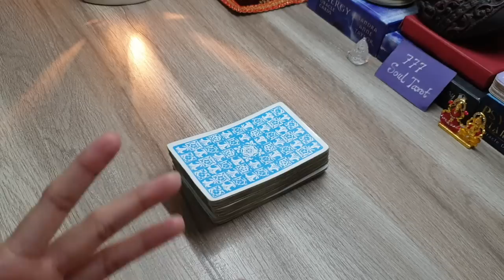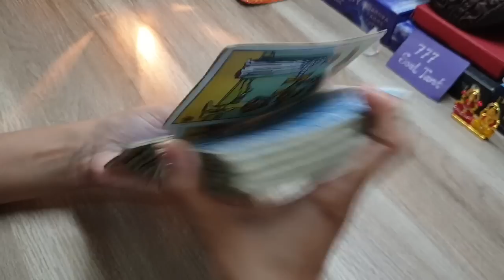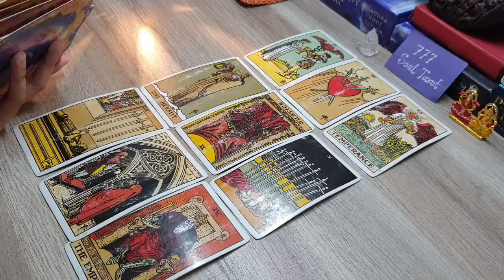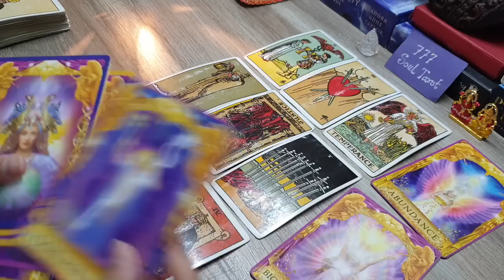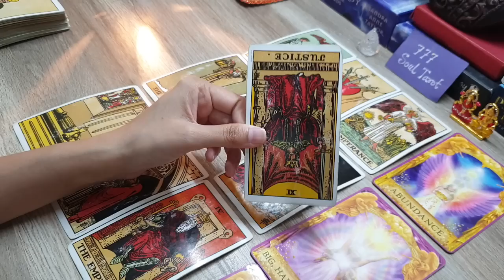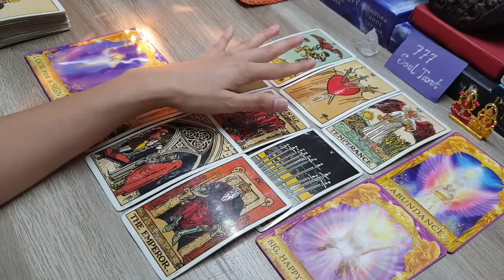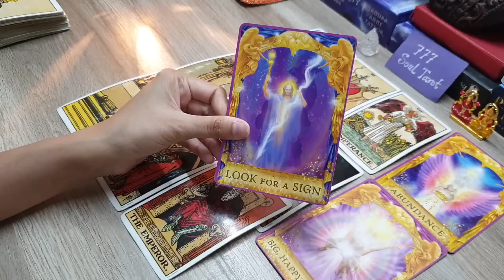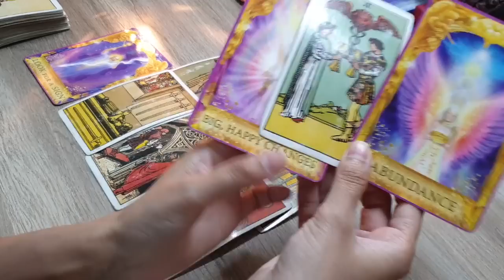आपका connection कैसा है?twinflame/soulmate/karmic.. timeless reading in hindi 🌷🧚‍♀️🤲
Hello ..